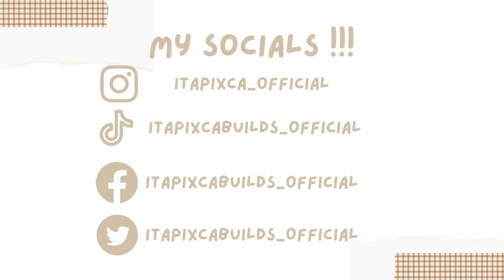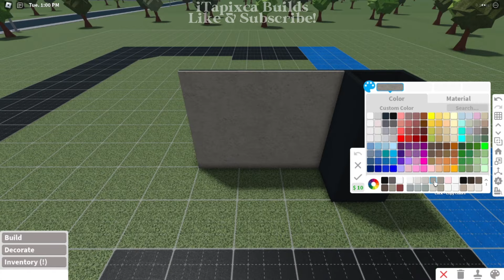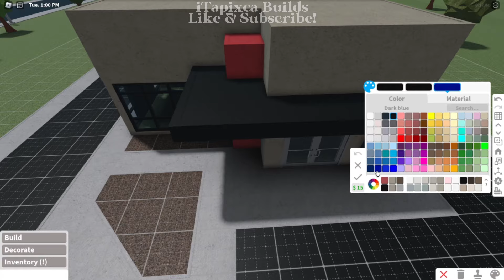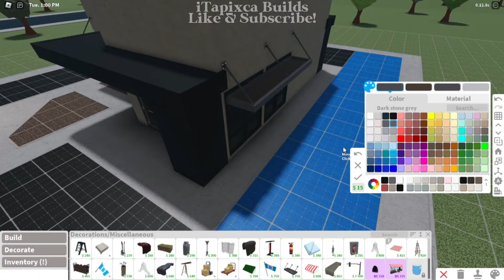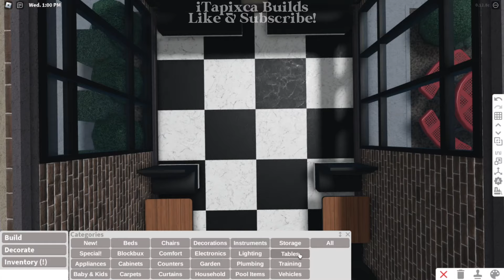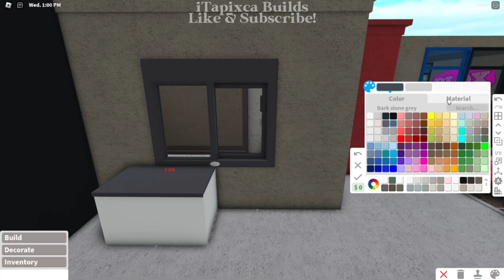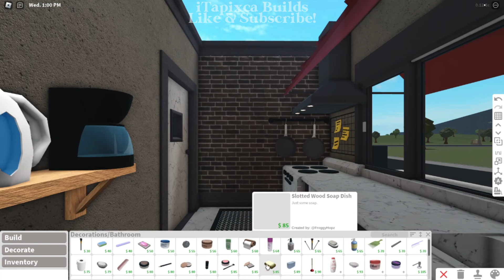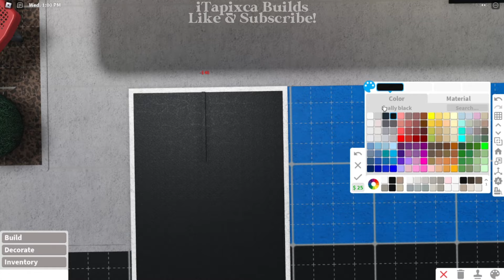[ bloxburg ] raising cane's with drive thru ꒰ build & tour ꒱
✿ ~꒰build infos꒱

(Heads up! This is an exterior build only. You can decorate the interior according to your liking.)

꒰ cost ꒱: $ 57,563

✿ ~꒰gamepasses used꒱: color wheel, advanced placing!

✿ ~꒰colors used꒱:

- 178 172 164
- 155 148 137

✿ ~꒰Tags꒱:
roblox
bloxburg
roblox bloxburg
bloxburg beta
bloxburg build
bloxburg builds
bloxburg decals
bloxburg roleplay
bloxburg beta
bloxburg house
bloxburg roblox
bloxburg speedbuild
bloxburg builds
welcome to bloxburg
bloxburg houses
bloxburg update
bloxburg build
bloxburg bedroom
bloxburg ideas
bloxburg builder
rblx
welcome to bloxburg beta
bloxburg updates
bloxburg hacks